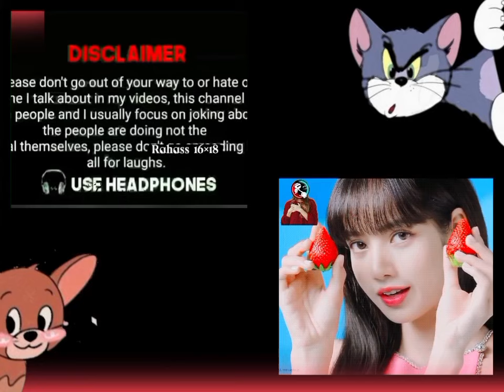Dank Indian Memes 😨🫡😨REACTION | 😨TrendingMemes/